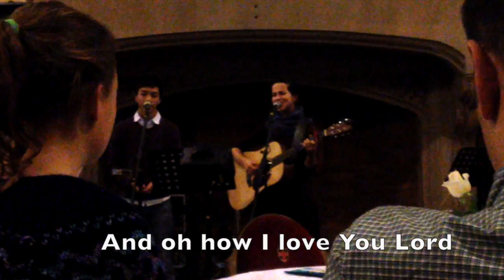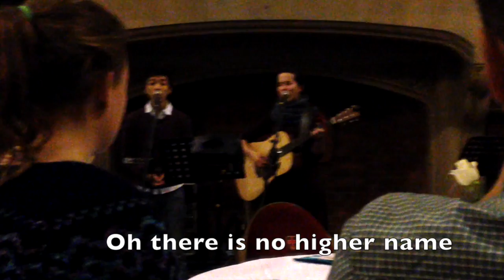No Higher Name - Harri Endersby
King's Church Durham Guest Service (9 November 2014)

Oh the storms may come
I’ll lift my eyes above
And I’ll know I stand
On You my solid ground

Oh how I love You Lord
In Your hands I am secure
And I’ll give You all my praise
Cause there is no higher name

And though the waters rise
And grow tall on every side
You will not lose
me to this running tide

Though the world spins by
And all things pass away
Oh my Lord my God
It’s You who does remain